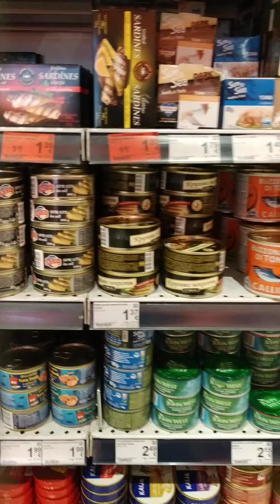Gariunai Maxima Baze